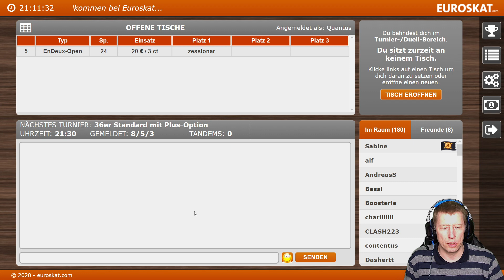Skat Duellchen 9 Spiele